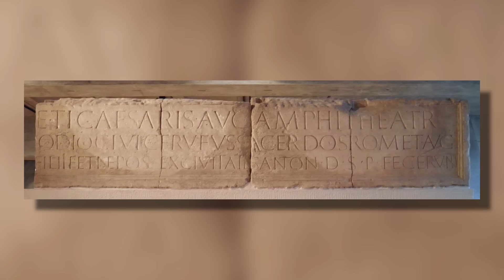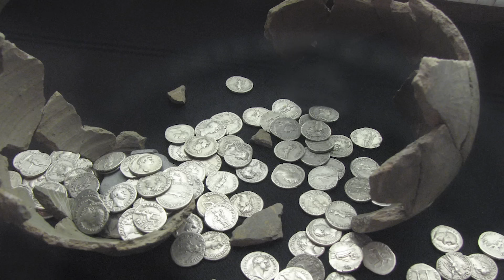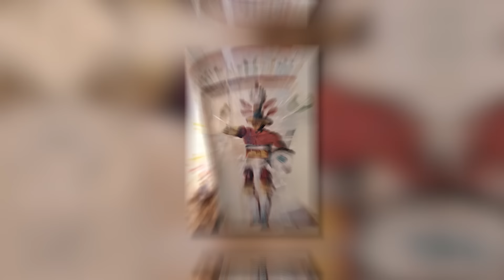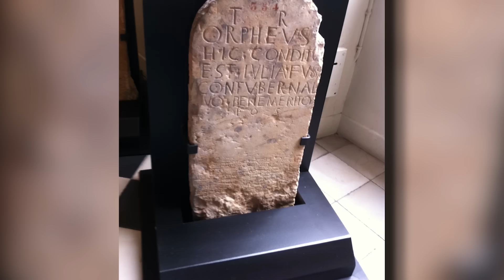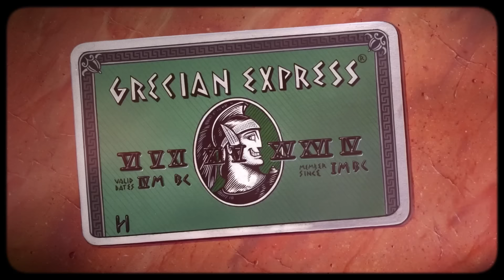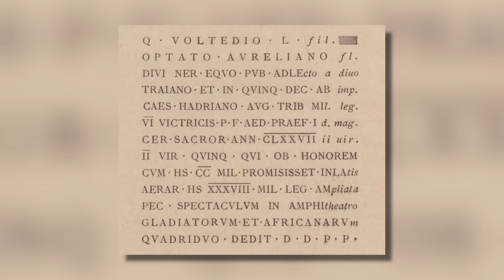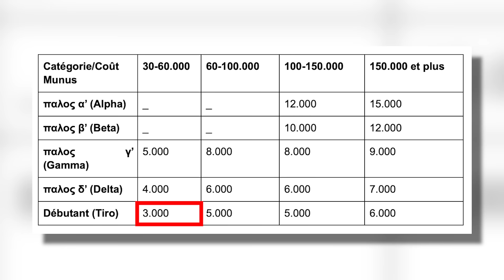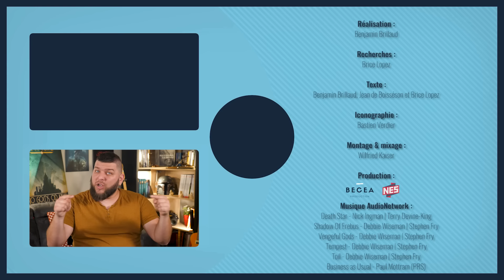Le business très lucratif des gladiateurs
Connaissez vous la différence de salaire entre un footballeur pro et une infirmière ? Certains vont trouver ça injuste, et même carrément scandaleux. D’autres vont expliquer que “ouais, mais au-delà du mec qui tape dans une balle, il y a toute une machine financière, vu combien rapporte un joueur, il mérite ses millions”... Chacun son avis ! Moi ce que je sais c’est que ce type d’écart, c’est vieux comme le monde. Je pense évidemment à la star du sport antique, le king de l’arène, qui gère à la fois l’athlétisme, l’art du spectacle et le show-business : Russel Crowe ! Vous croyiez avoir tout lu, tout vu sur les gladiateurs ? Bah aujourd’hui, on creuse pour voir tout le pognon qui se cache sous le sable du Colisée !

🖋 Écriture : Benjamin Brillaud, Jean de Boisséson et Brice Lopez

➤ Découvrez le livre de Brice Lopez, Méryl Ducros et Sonia Poisson-Lopez, "Gladiateurs"

➤➤➤ Sources en fin de description

🔸Découvrez ma boutique en ligne🔸
🔸Rejoignez-moi sur les réseaux !🔸
➤➤➤ Pour en savoir plus :
- D. Battaglia, Ainsi combattaient les gladiateurs. Retiarivs vs. Secvtor, éd. Ars Dimicandi, Milan, 2002.
- A. Bernard, La joie des jeux : aux origines des compétitions olympiques, Londres, 2003.
- A. Bernet, Les gladiateurs, Mesnil-sur l’Estrée, 2002.
- P. Brioist, H. Drevillon et P. Serna, Croiser le Fer, éd. Champ Vallon, coll. Epoques, Paris, 2002.
- G. Cariou, La naumachie, morituri te salutant, PUPS, Paris, 2009.
- M. Carter, « Gladiatorial combat : the Rule of Engagement», Classical Journal vol. 102 n°2,  2006, p. 97-114.
- M. Carter, « Gladiators and Monomachoi: Greek Attitudes to a Roman ‘Cultural Performance’», The International Journal of the History of Sport, 2009, p. 298-322.
- K. Coleman et J. Nelis-Clément,  « L’organisation des spectacles dans le monde romain », Entretiens sur l’Antiquité Classique, Tome LVIII, Genève, 2012.
- H. Dodge,  Spectacle in the Roman world, Londres, 2011.
- G. Fagan, « The Lure of the Arena: Social Psycology and the Crowd at the Roman Games », Cambridge, 2011.
- M. Jallet-Huant, Plaisirs, combats et jeux du cirque dans la Rome Antique, Paris, 2003.
- D. G. Kyle, « Sport and Spectacle in the Ancient World », Malden, 2007.
- A. La Regina, Sangue e Arena, Rome, 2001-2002.
- A. McCollough, « Female Gladiators in Imperial Rome: Literary Context and Historical Fact », The Classical World, Vol. 101, No. 2, 2008, p. 197- 209
- J.-N. Robert, L'empire des Loisirs, Paris, 2011.
- E. Teyssier,  La mort en face, le dossier gladiateurs, Arles, 2009.
- J.-P. Thuillier, Le sport dans l’Antiquité, Egypte, Grèce, Rome, Paris, 2004.
- P. Veyne, « Les gladiateurs », l’Archélogue n°81, décembre 2005, p. 4-9.